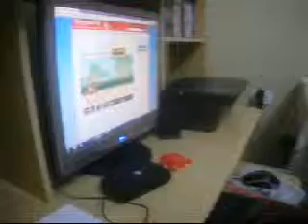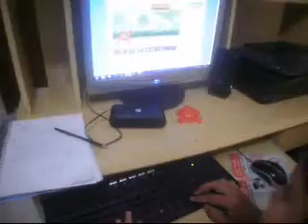menininho jogando na internet (empolgado pula os obstáculos kkkkkkk)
Ele se empolga tanto com o joguinho que cada vez que o cavalo pula o obstáculo ele pula junto na cadeira.